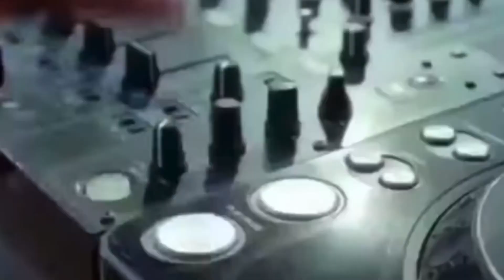8v8 Fun TDM Against @ultr0ngaming, @TxSarangjod 🔥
📌About Video - 8v8 Fun TDM Against Competitive Players And Youtubers,

📌ACHIEVEMENTS💪🏻

•50k Family On Tiktok When Tiktok Not Banned in INDIA
•Season 10,12,15,16,18,C1S2,C1S3 Top Leaderboard Conqueror,
•High Experience Of T1 Scrims And Tournaments,
•Season 12 Squad Wins Title Whole Season Rank 3,
•C1S3 Double Conqueror (Solo And Squad)
•PUBG Mobile/BGMI Old Known Player 4Years Experience,

📌ABOUT ME😊

BGMI I’d - NADExZombieYT
Clan - NADE ESPORTS (Antaryami Gaming)
Device - iPhone11 (64 GB)
Claw - 4 Finger (Gyroscope Always On)

•Always Trying To Bring Smile On Your Faces❤️😊

📌 TAGS AND MORE (ignore)